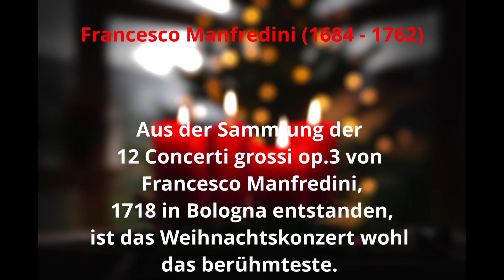Adventskonzert "Auf, lasst uns gehen!"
Programm:
Francesco Manfredini - Weihnachtskonzert C-Dur op. 3 Nr. 12 (Zeitmarke 00:40,90)
Max Bruch - Serenade nach schwedischen Melodien (Zeitmarke 11:53,10)
Arcangelo Corelli - Concerto grosso op. 6 Nr. 8 "Weihnachtskonzert" (Zeitmarke 30:44,00)
Zugabe (Zeitmarke 45:10,00)

Dirigentin:
Gabriele Nußberger

Solistinnen:
Isolde Spohr-Purnhagen (1. Violine)
Irmgard Platen (2. Violine)
Dorothea Seifert (Violoncello)

Wir wünschen Ihnen viel Freude beim Hören und Sehen und freuen uns über eine Spende auf unser Vereinskonto. Denn wir hatten in diesem Jahr laufende Ausgaben, aber leider keine Konzerteinnahmen. Herzlichen Dank!

Kammerorchester Kaarst e.V.
IBAN: DE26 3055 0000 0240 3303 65
BIC: WELADEDNXXX

„Auf, lasst uns gehen!“

Dieses Motto unseres Adventskonzerts von 2018 haben wir dieses Jahr zum Anlass genommen, immer wieder neue Wege zu beschreiten.
Nach der ersten Schockstarre während des Lockdowns zur Eindämmung der Corona-Pandemie im Frühjahr haben wir uns bereits im Mai wöchentlich zu Stimmproben online getroffen, um unter der Leitung unserer Dirigentin Gabriele Nußberger Feinheiten im Programm zu erarbeiten. Im Mai musste unser geplantes Konzert leider ausfallen. Da wir im Sommer unseren gewöhnlichen Probenraum noch nicht nutzen durften, uns aber gerne mit allen nötigen Vorsichtsmaßnahmen zu echten Proben treffen wollten, suchten wir uns eine. Auf dem Außengelände des Tuppenhofs in Kaarst bekamen wir die Erlaubnis, unter der neuen Remise im Freien proben zu dürfen. Dies war eine sehr idyllische Erfahrung, die uns in guter Erinnerung bleiben wird. Mit Beginn des neuen Schuljahres konnten wir mit dem gebotenen Abstand und den bekannten Regeln wieder in unserem Probenraum proben, um unser für den 15. November 2020 geplantes Konzert weiter vorzubereiten. Wir entschlossen uns auf Grund der unsicheren Lage dafür, kein LIVE-Konzert zu geben, sondern das Konzert in Bild und Ton aufzunehmen, um es Ihnen, unserem Publikum, auf unserer Homepage zu präsentieren. Doch dann kam der Lockdown light und wir wurden wieder ausgebremst. Schade, denn das Programm war aufführungsbereit.
„Auf, lasst uns gehen!“, sagten wir uns und erinnerten uns an unser Adventskonzert vom 02. Dezember 2018. Wir präsentieren Ihnen hier Ausschnitte aus eben diesem Konzert, das wir mit ein paar Eindrücken aus unserer Probenarbeit bestückt haben.
Sobald es die Situation zulässt, erarbeiten wir mit großer Vorfreude ein neues Programm, in der Hoffnung, im nächsten Jahr ein reales Konzert geben zu können.

Bis dahin wünschen wir Ihnen eine besinnliche und harmonische Weihnachtszeit verbunden mit den besten Wünschen für das neue Jahr.

Ihr Kammerorchester Kaarst e.V.

Es handelt sich hierbei um lizenzfreie Musikinhalte.
Für die Erstellung des Videos wurden u.a. freie Bilder von unsplash.com verwendet.